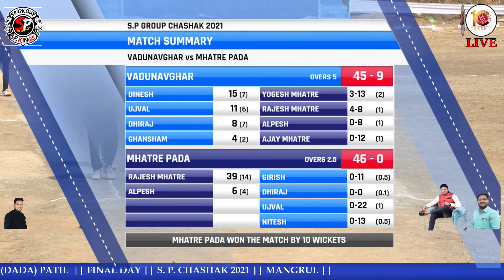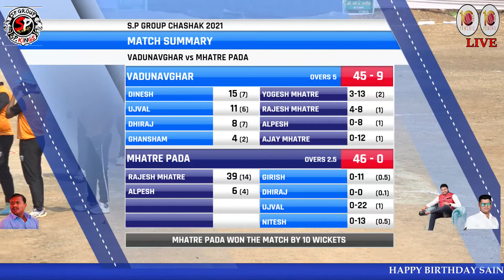VADUNAVGHAR V/S MHATRE PADA AT S. P. CHASHAK 2021 || MANGRUL || FINAL DAY